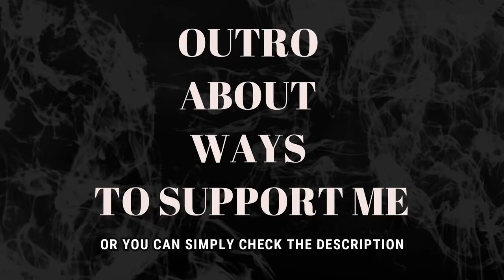PUTRI ARIANI - BOHEMIAN RHAPSODY [Queen live cover Summarecon Mall Bekasi 2024] (REACTION)